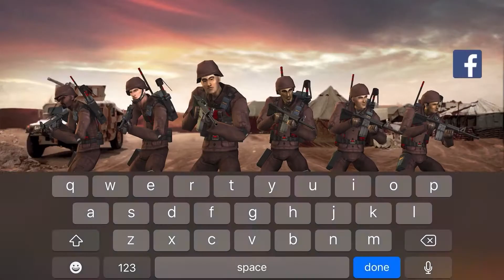Rivals at War: Firefight